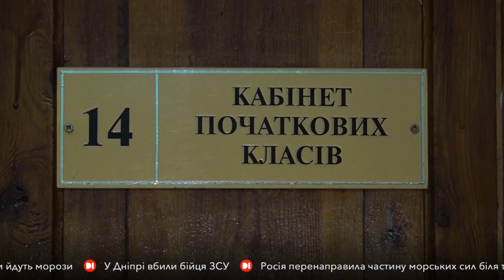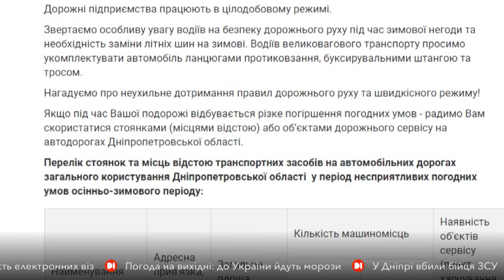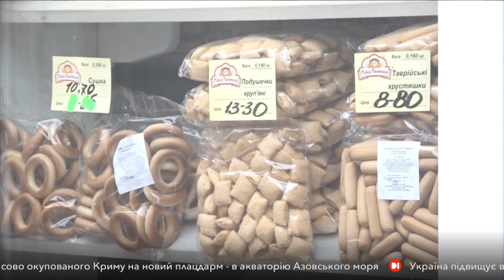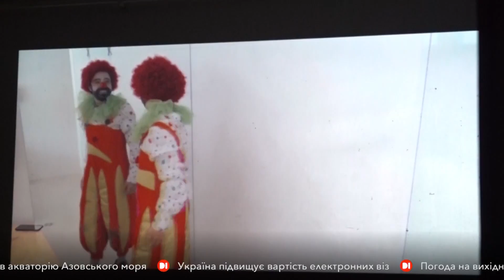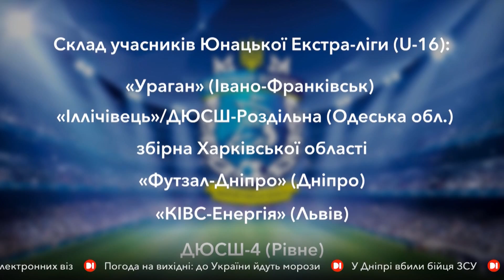Новини на D1. 15:00 за 16 листопада 2018